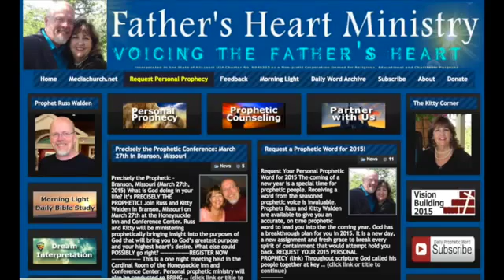Breakthrough Word for June 2015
Prophetic word from Prophet Russell Walden for June 2015
He has a daily prophetic word and a daily teaching that goes through the Bible. One of his strengths is sharing the typology of the Old Testament scenarios revealing New Covenant realities.

I posted this word because I think it's legitimate for many.

Prophetic word to those who have ears to hear.